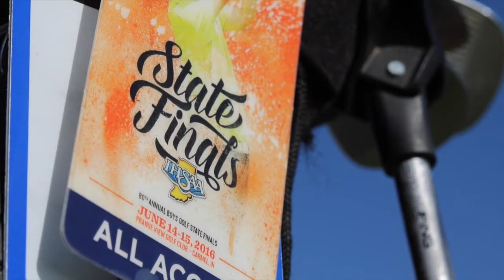From the Courts to the Course: Why Cole Bradley Chose Golf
Cole Bradley of West Lafayette, Indiana, started his high school career competing nationally in tennis. Then, Bradley picked up golf as a freshman. Within two years of playing on his high school golf team, Bradley won the Indiana High School Athletic Association state championship. Watch as Bradley discusses his high school athletic journey and what he hopes to achieve as a golfer.